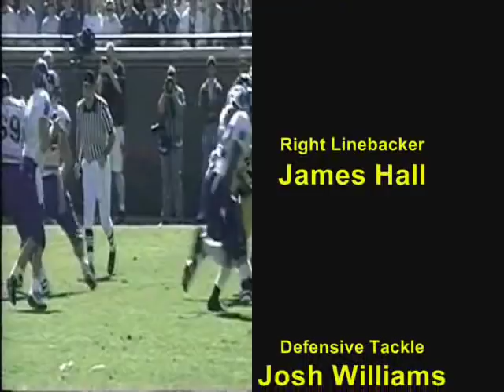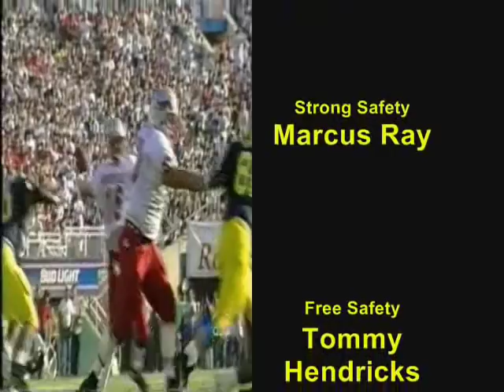1997 Michigan Defense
A new tribute to the 97 Wolverine defense.